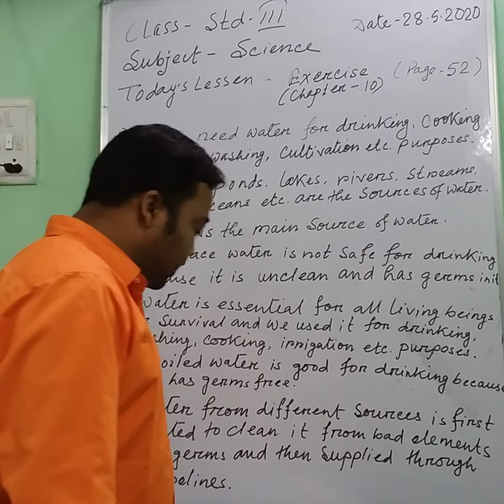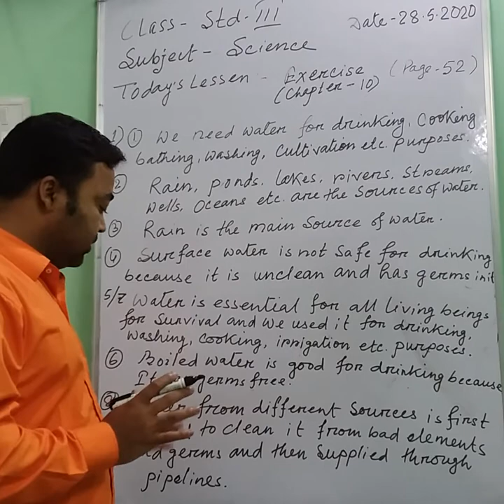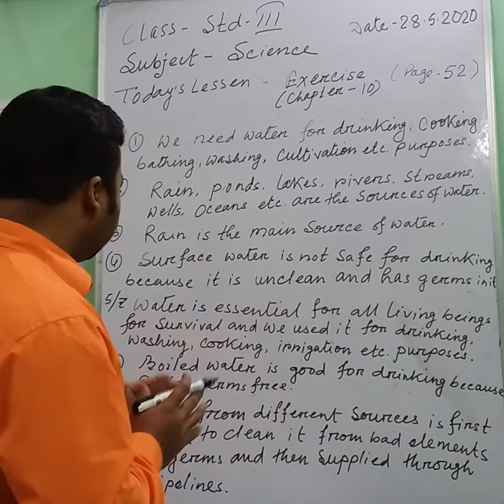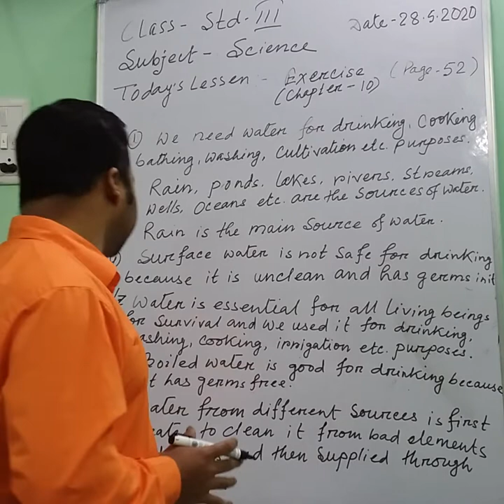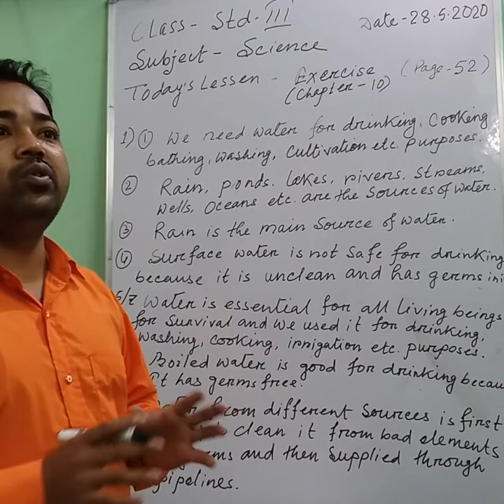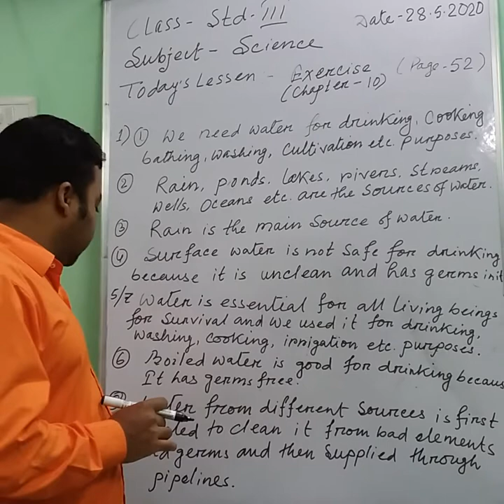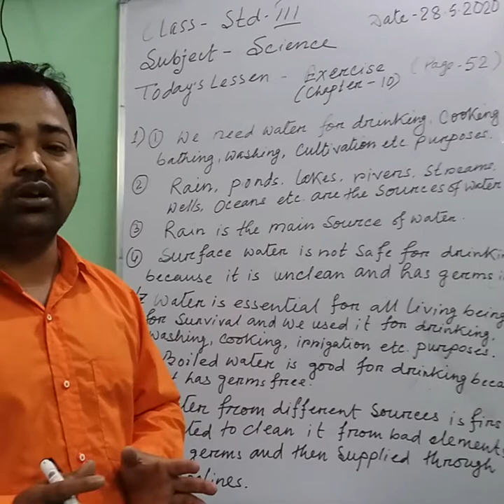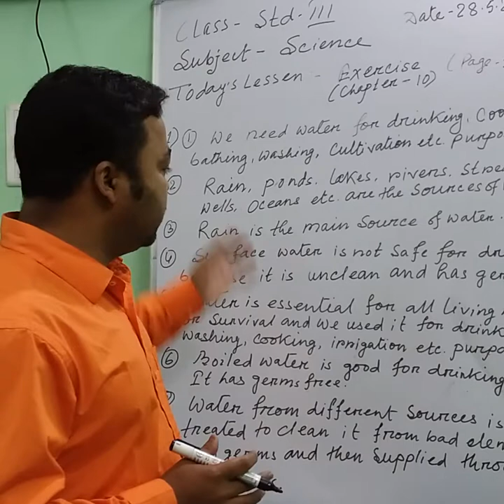1006 STD III SCIENCE 28 05 20